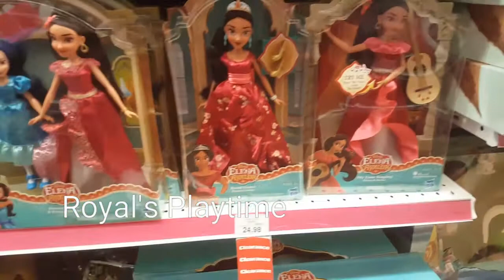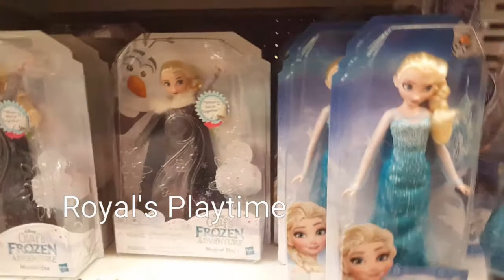Goodbye Toys R Us- Going Out Of Business Sale Toy Shopping For Royal's 4th Birthday Gifts Toy Haul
Toys r us is going out of business so we decided to check out the sale!